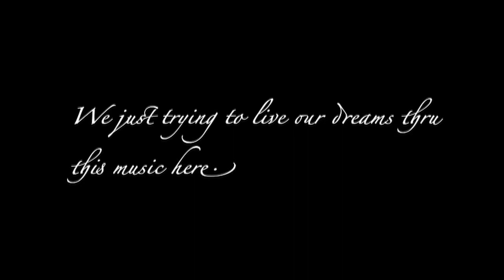Bring It Back - The Consortium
The Consortium

Consists of:
 -Surrealist
 -Prophet
 -Mad Bluntz
 -R-Sun
 -Spotlight

Song Produced by Mickey Kickz

Video Edited by Andrew Ross